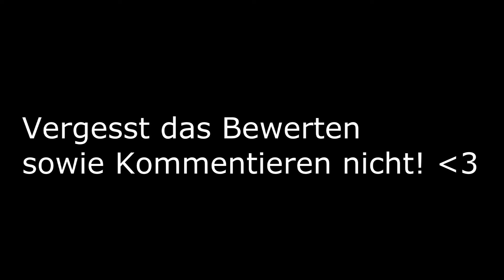*INSANE* BO3 ARENA NUKLEAR | BuzZ muss PULERN?! | Cxmplete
Bitte Bewertet und Kommentiert das Video! Denn nur so können wir feststellen ob ihr das Video mögt oder nicht. Also seit nicht faul und bewertet♥
Lass doch ein Like und Kommentar da! ♛

►Clan Anfragen bitte NUR per Skype! Name: vipzxsnipz

• Alle Informationen! •

» Bewerte und Kommentiere das Video!
» Kaufe Über unseren G2A Link ein. (Es wird dich keinen cent mehr Kosten :*)

● Unser Socialmedia!
» @vipz_clan_yt (Instagram)
● So erreichst Du Uns via Skype!